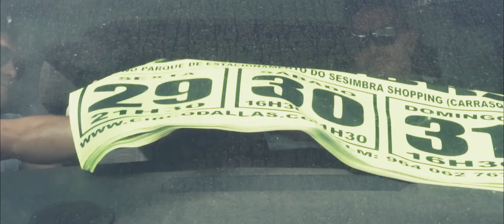Circo Dallas | DocuShort (2019)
"Circo Dallas", um filme de João Valentim Rodrigues, João Pedro Moreira, João de Campos.

Sinopse Original:
Num tempo em que a arte circense cai em esquecimento, o
Circo Dallas viaja por Portugal propagando-a. Pelos
bastidores e alojamento nómada, acompanhamos este
movimento aos olhos da extensa família Dallas.

Realização: João Valentim Rodrigues, João Pedro Moreira.
Direção de Fotografia, Colorista: João de Campos.
Produção: João Valentim Rodrigues, João Pedro Moreira, João de Campos.
Editor: João Valentim Rodrigues, João de Campos.

Cast:
Bernardino Vidal
Carla Alves
Daisy Silva
Diana Alves
Elisabete Sousa
Flávio Alves
Geovana Vidal
Glória Dores
Gonçalo Alves
Hugo Colaço
Iuri Cruz
Ivan Silva
Jéssica Alves
Luís Oliveira
Mário "Teté" Alves
Nair Alves
Nuno Ferraria
Pedro Vidal
Renato Alves
Ricardo Alves
Rosa Noronha
Wilson Silva
David V. Cordeiro